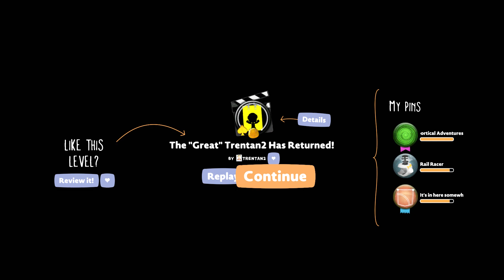LittleBIGPlanet 3 - The "Great" Trentan2 Has Returned [TRENTAN2] - PS4 Gameplay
Human Fall Flat - These Kids Are Talking All Kinds of Crap!!! - Part 2 [Xbox One Gameplay]